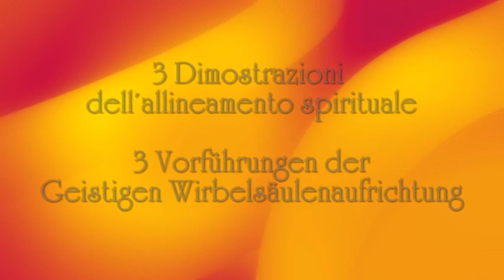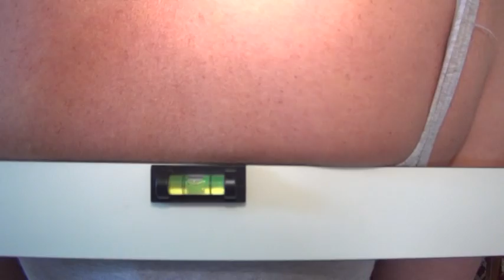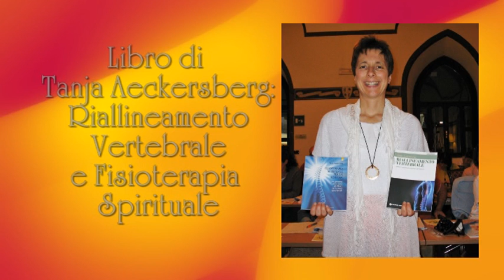3 Dimostrazioni dell´allineamento spirituale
Die Geistige Wirbelsäulenaufrichtung - 3 Vorführungen.
Deutsch und Italiano.
Anne Hübner, Tanja Aeckersberg, Lothar Güntert, Fabio Mariani, Fabio Pea.